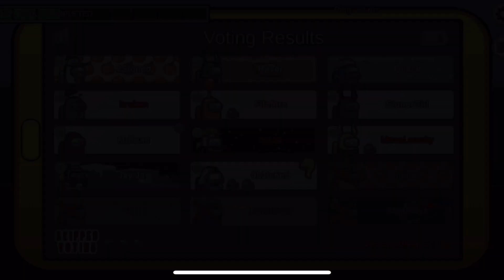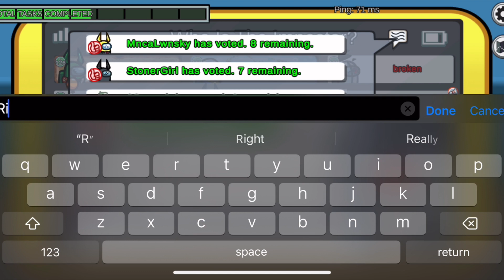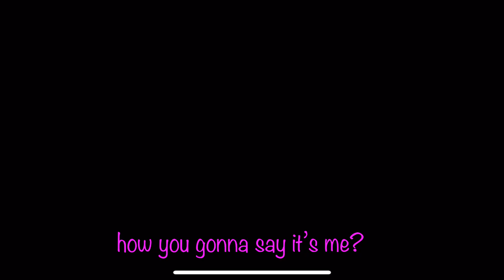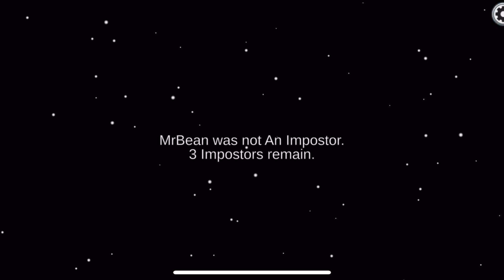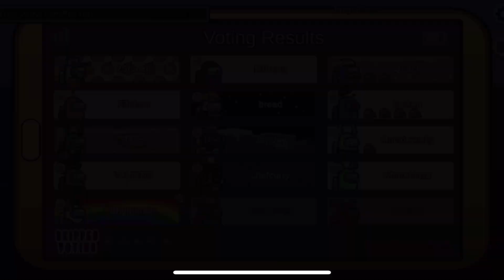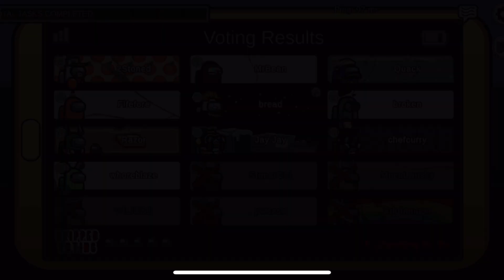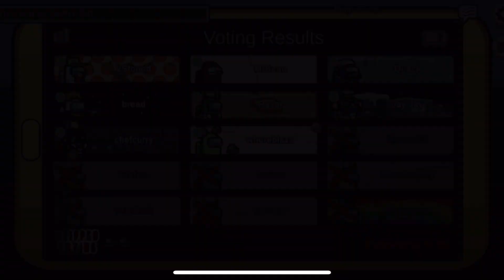Broken can’t die if they’re the imp ;)